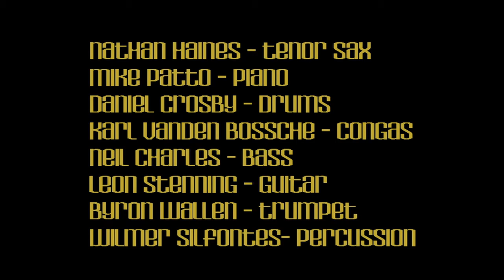Dingwalls 2010 Jazz Dance - THE ELLIPTICS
DINGWALLS  2010, THE JAZZ DANCE  - THE ELLIPTICS
 jazz dance session held in Camden Town. London UK 2010